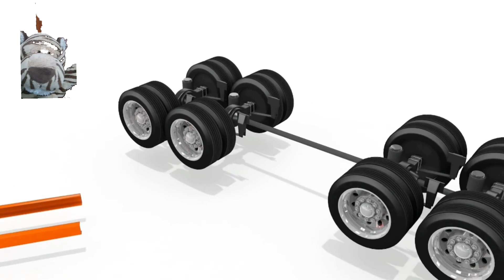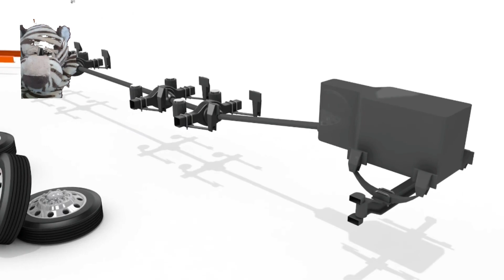Play Fun & Learn - Playing Cars, Colors, Fruits, ect.